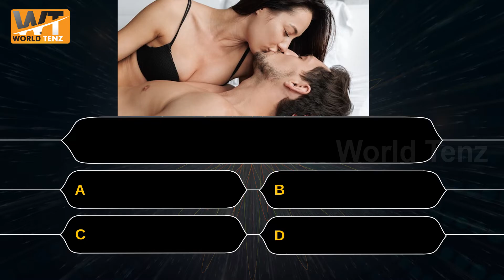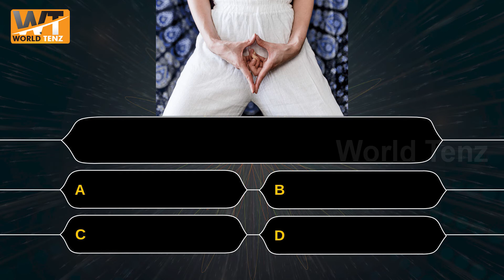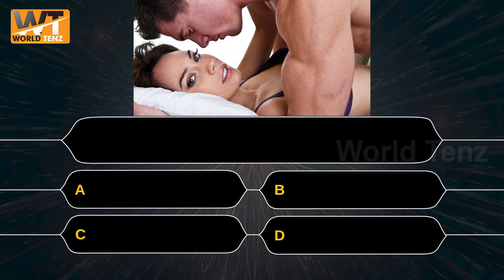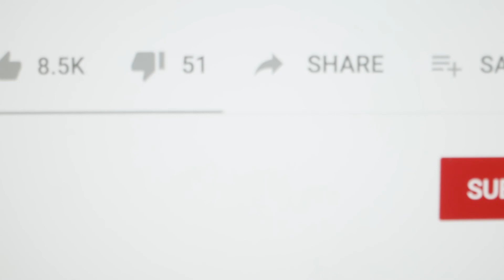Marital Life Questions and Answers | Knowledge Development Questions | According To Experts Answers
Watch - Marital Life Questions and Answers | Knowledge Development Questions |  According To Experts || World Tenz

Watch - Top 10 Most Powerful and Strongest Horse Breeds In The World || World Tenz || Top 10 List